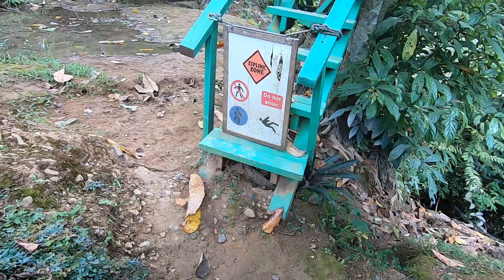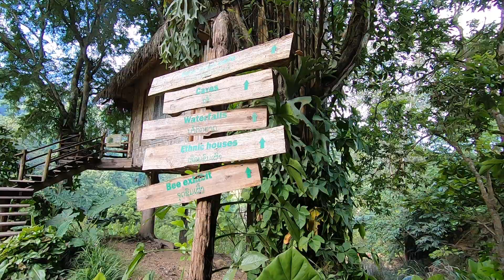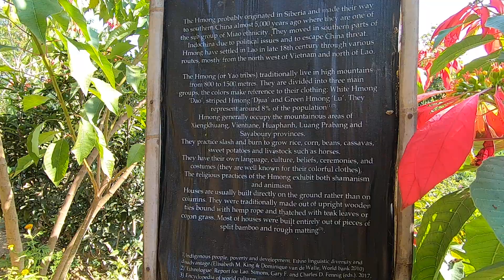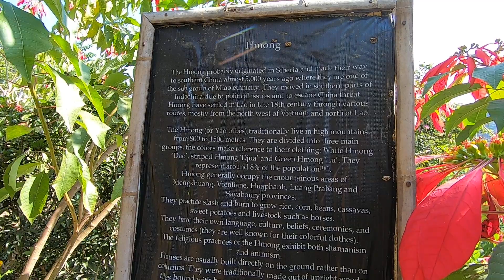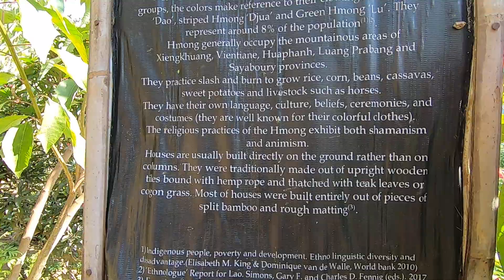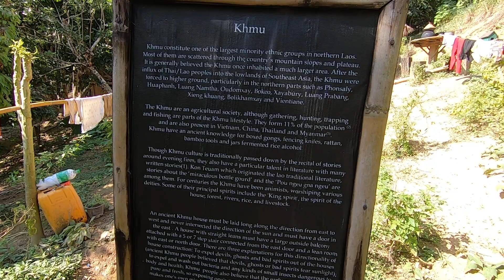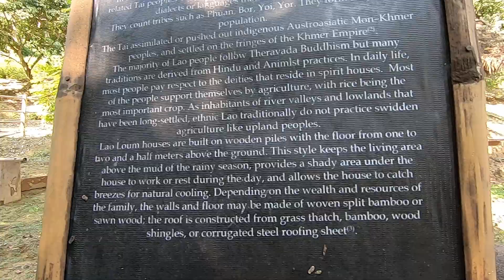Nahm Dong Waterfall Park, Luang Prabang, Laos | 老挝琅勃拉邦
10 Kilometer to the southwest of Luang Prabang, Park Nam Dong is a quiet and pleasant valley with waterfalls and lush greenery for family gathering with children. You can do walking along the valley, swimming in the natural pools and relaxing by the waterfalls. Zip lining and tree top walking are also available. The dirt road uphill all the way passing through many villages to the park is rather dusty and bumpy. A mask is a must. I bicycled 1 and half hour to get there. Actually, Park Nam Dong is nearby Waterfall Tad Thong, but you have to go there by another road.